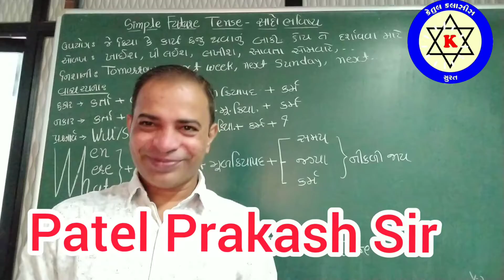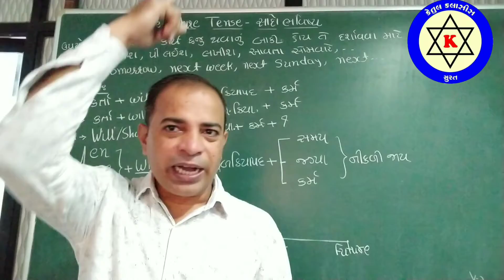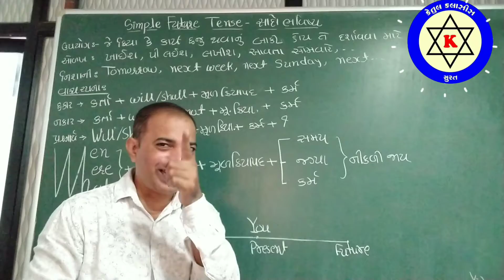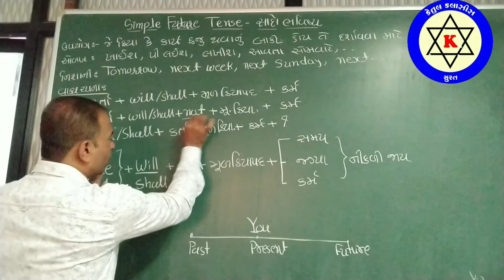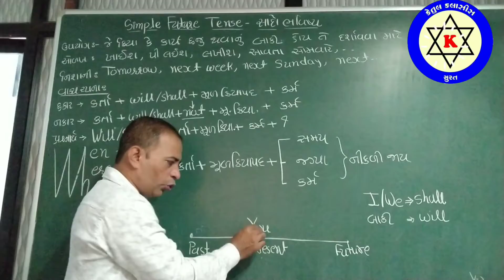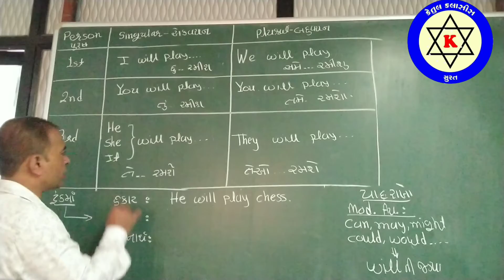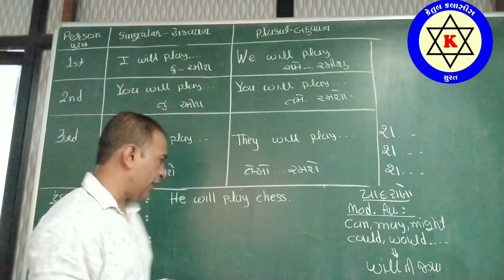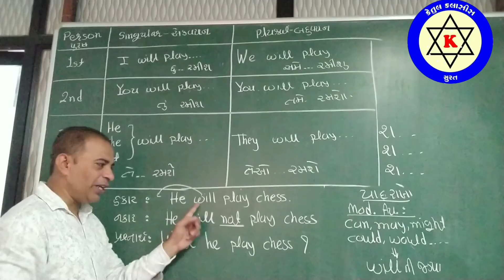Simple Future Tense||Basic English Grammar ||Rules & Examples#KetulClassesSurat||Std-5 to 12